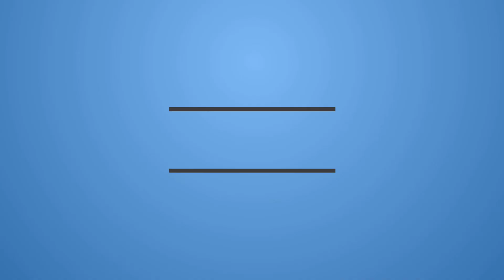MARVEL STUDIOS’ SPECIAL PRESENTATION: WEREWOLF BY NIGHT | OFFICIAL TRAILER | DISNEY+ | REACTION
There’s no escaping the night. Watch the brand-new trailer for Marvel Studios’ Special Presentation:

Werewolf By Night, streaming October 7 only on Disney+.